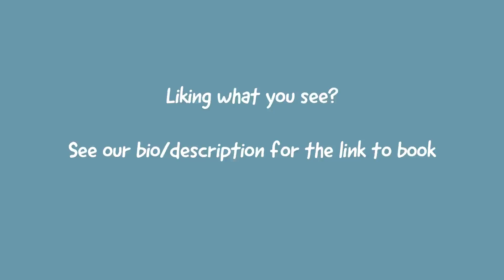Dartmoor View (North Devon Camping)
To view this campsite, see our "Where to stay" section